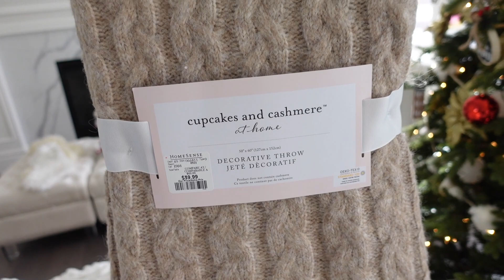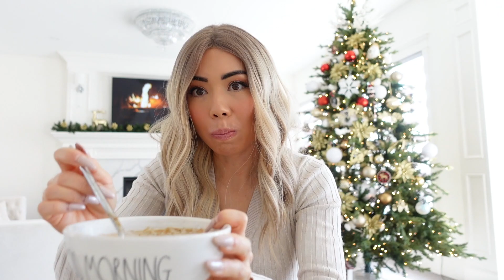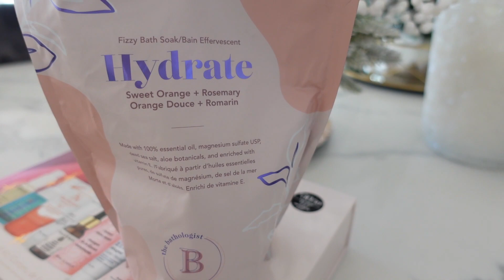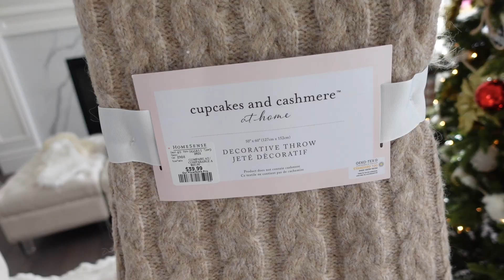HOLIDAY GIFT IDEAS!🎄🦌🎅🏻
Holiday gift ideas are here!! I apologize for the distractions in this video but ive had a really busy week with the girls! I hope you enjoy watching this anyways!!

MIASOPHIA BABY LINE LAUNCHING NOV 25TH
ROSE PINK COLLECTION LAUNCHING NOV 25TH

I N S T A G R A M: Slmissglam
F A C E B O O K: Slmissglambeauty
T I K T O K: Slmissglam
S N A P C H A T: Slmissglam
T W I T T E R : Slmissglam

★ PRELOVED BLACK SMALL CHANEL BAG

★ PRELOVED BIEGE MINI FLAP CHANEL

★ PRELOVED CHANEL MEDIUM FLAP GOLD SILVER

★ PRELOVED CHANEL BLACK WALLET

★ CHLOE FRAGRANCE

★ SEPHORA HOLIDAY SET

★ SEPHORA TATCHA SET

★ TATCHA DEEP CLEANSE

★ VOLUSPA COCONUT CANDLE

★ WINE GLASSES AMAZON LUXE

★ CHARCUTERIE BOARD AMAZON

★ BATH SALTS AMAZON

★ CHRISTMAS TREE TRAY AMAZON